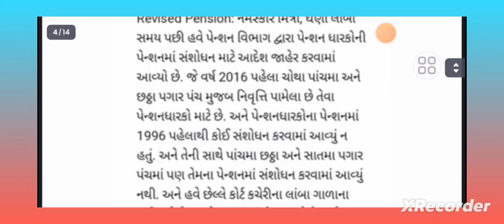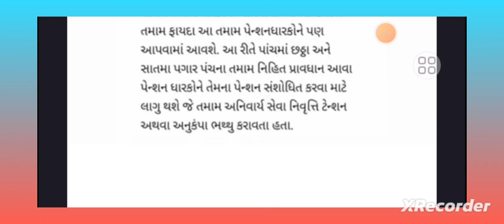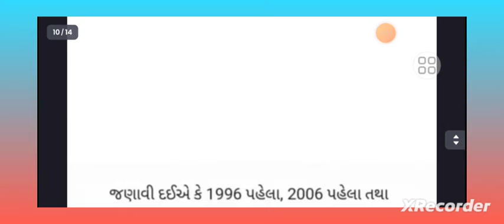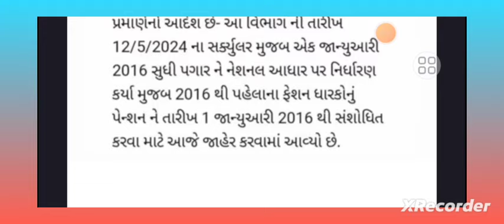પેન્શનરો - નિવૃત કર્મચારીઓ આનંદો | Dearness Allowance Increase | DA Hike news today 2024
પેન્શનરો ને આખરે મોજ થઈ ગઈ | Gujarat Government employees and pensioners big update

નમસ્કાર મિત્રો...

7th Pay Commission

8th Pay Commission

7th Pay Commission

govtemployees